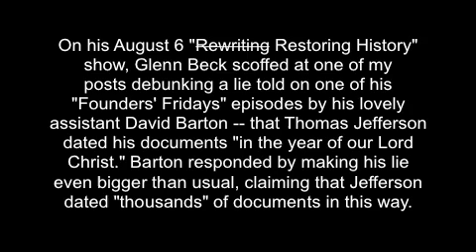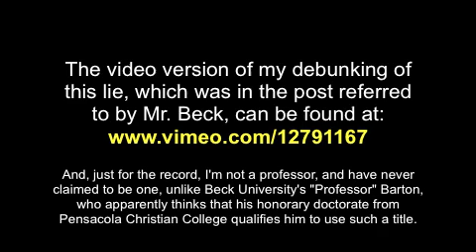No Mr. Beck, That Wasn't 'Some Professor' -- That Was Me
On his August 6 "Restoring History" show, Glenn Beck scoffed at one of my posts debunking a lie told on one of his "Founders' Fridays" episodes by his lovely assistant David Barton -- the lie that Thomas Jefferson dated his documents "in the year of our Lord Christ." Barton responded by making his lie
even bigger than usual, claiming that Jefferson dated "thousands" of documents in this way.